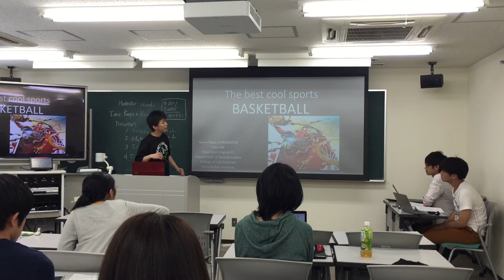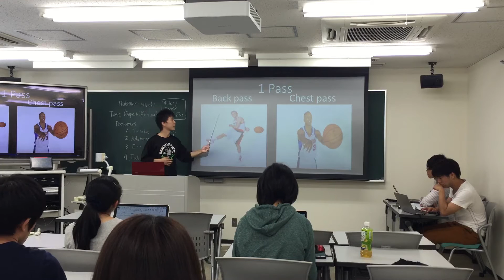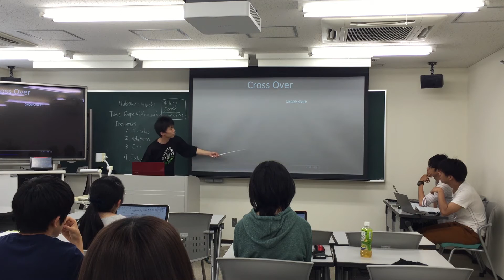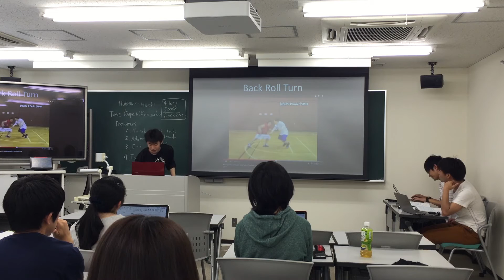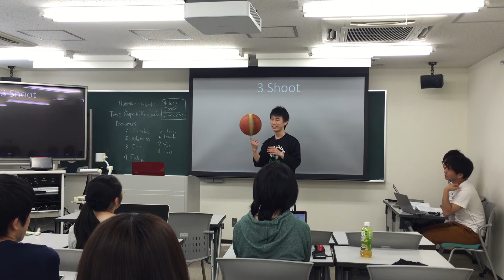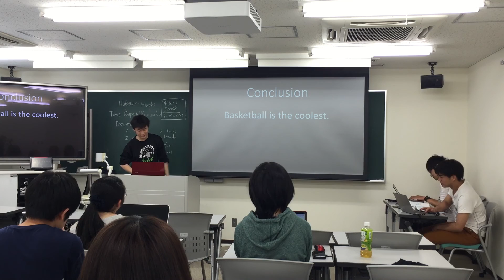2015 P1 Mid-term Presentation "Basketball" by Takao SHIMAMOTO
2015年度 立命館大学 生命科学部・薬学部 プロジェクト発信型英語 1回生（P1）中間発表の動画です。
This video shows a final presentation of a freshman. He is talking about "Basketball."

yke